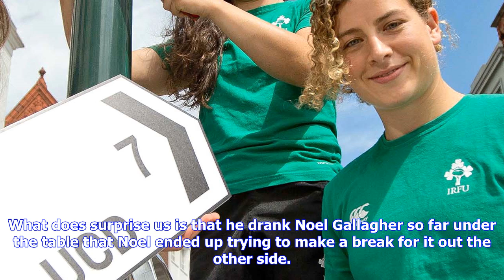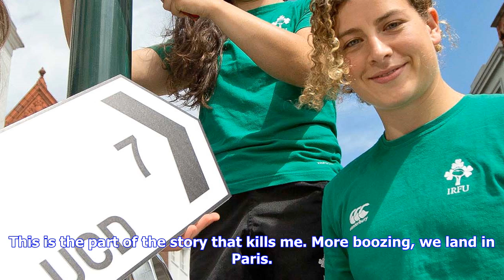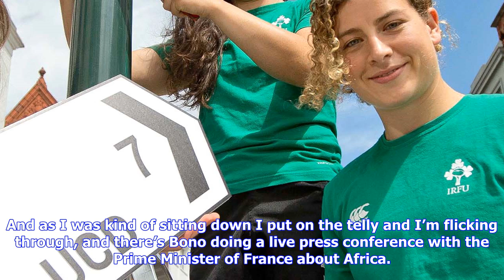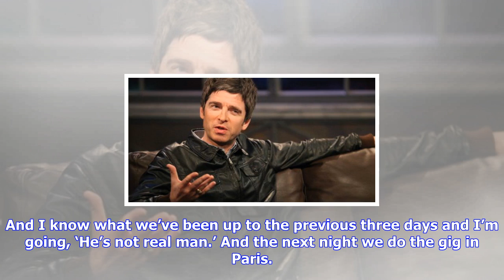Breaking News | Noel gallagher's hilarious story of going on a session with bono in dublin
Noel gallagher's hilarious story of going on a session with bono in dublin

Entertainment 14 hours ago Bono outdrank him so hard that Noel actually tried to escape... We imagin...